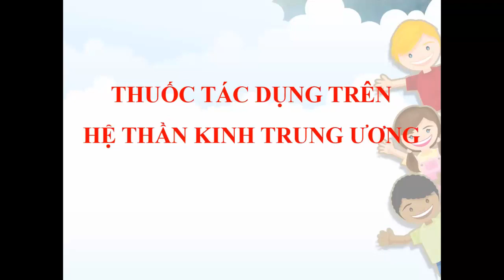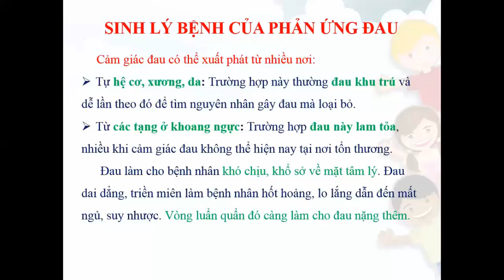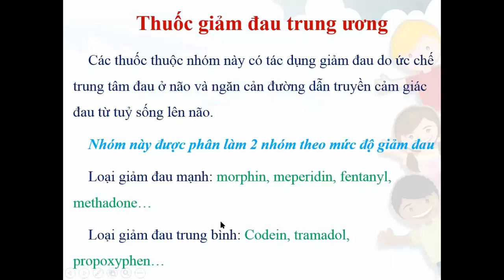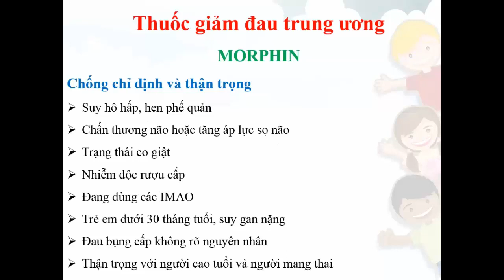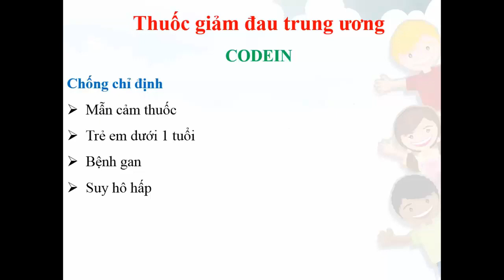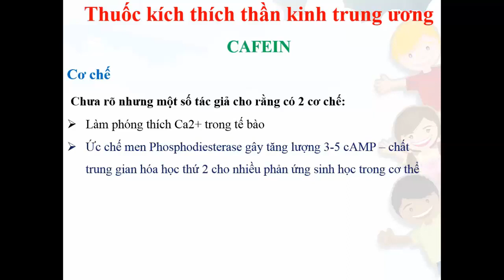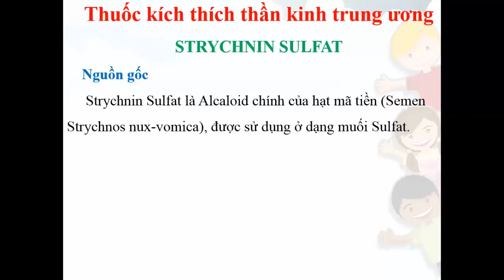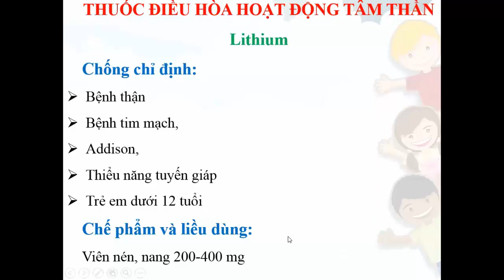Thần kinh trung ương Thuốc giảm đau trung ương Central Analgesic Drugs